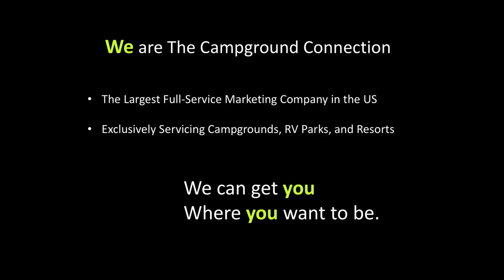The Campground Connection - Campground for Sale #6907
Nestled amidst awe-inspiring scenery and endless outdoor escapades, this destination resort beckons visitors from across the globe to experience its irresistible charm. With cozy cabins, welcoming lodges, RV sites, glamping accommodations, and charming motel rooms, this property caters to every taste and preference.

But that’s just the beginning of the fun! Prepare to be spoiled for choice with a myriad of recreational amenities that promise endless fun and excitement! With thousands of miles of ATV/UTV trails, impeccably maintained hiking and biking routes, rafting along the river’s calm stretches, tackling its thrilling rapids, fishing, swimming, or wildlife watching along the riverbank, or experiencing the exhilaration of ziplining – there’s never a dull moment here!